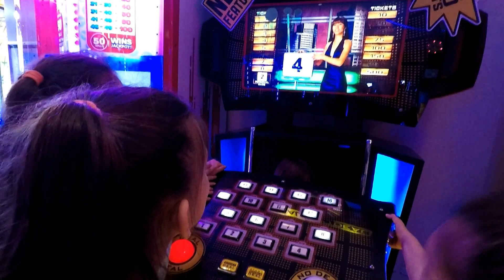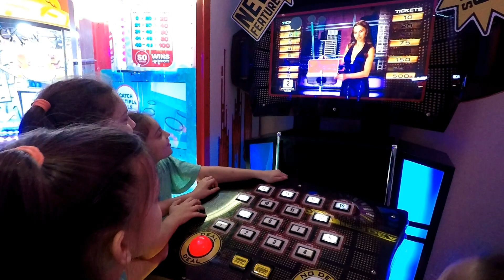DEAL OR NO DEAL